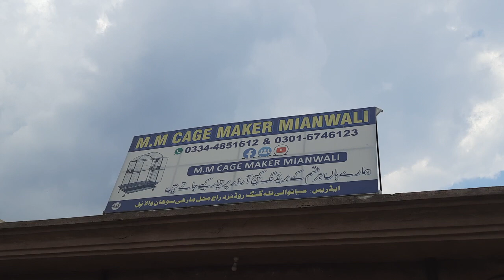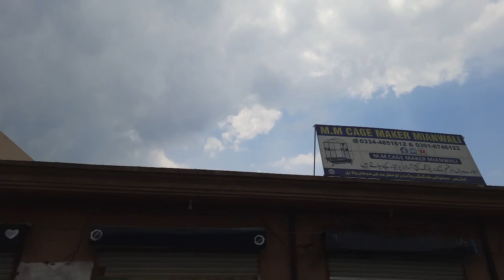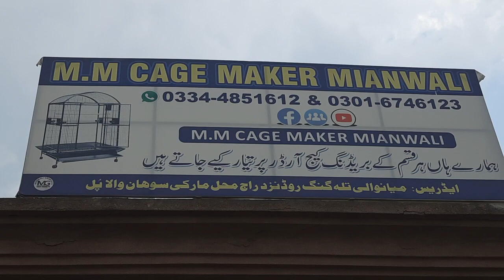Spot Welding Cages Factory Visit in Mianwali // MM CAGE MAKER MIANWALI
MM Cage Maker Mianwali
0334_4851612
0301_6746123
we Deal All Kinds Of Spot Welding Cages location Mianwali Cargo Available All Over Pakistan Location Mianwali Talagang Road Sohan wala pull